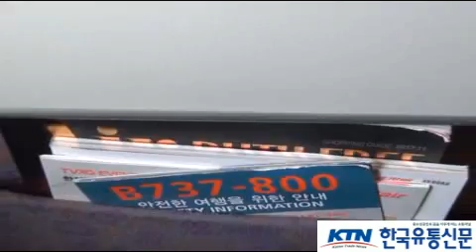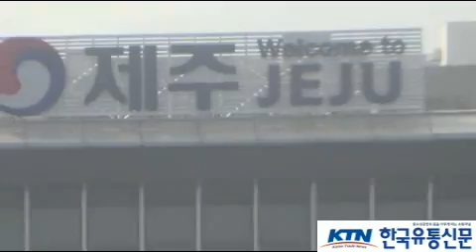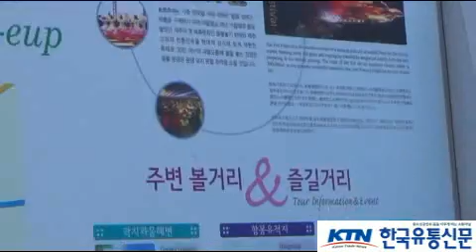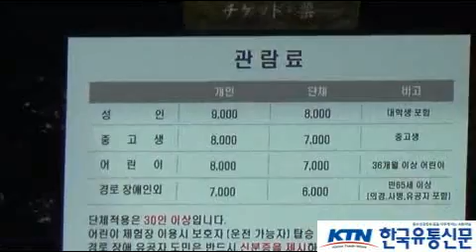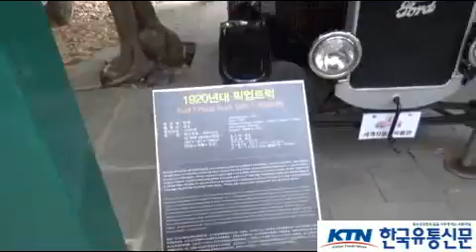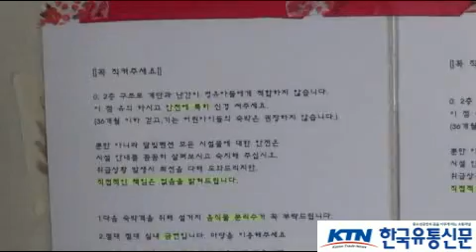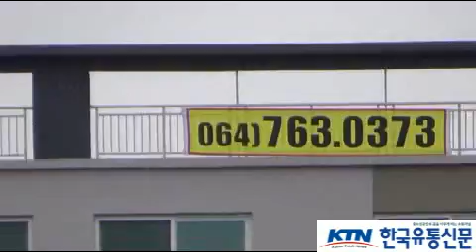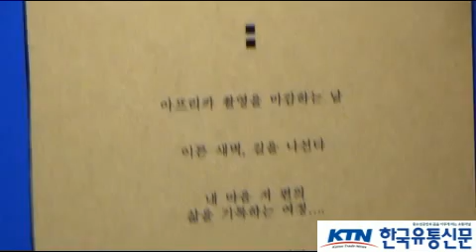[한국유통신문.com] 대한민국 특별자치도 제주도 탐방 첫째날 리뷰(1)-2017년 11월 16일